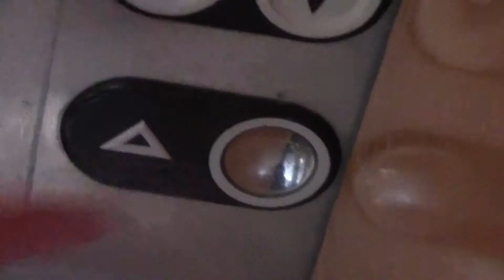Final showdown- Ollie Hurst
Trafford Media lvl 3
Music track provided through soundcloud via creative commons licensing for non commercial use and non-editing. Track Info:
western music (remix)
My heart will go on (cover)
folk music by the two trees